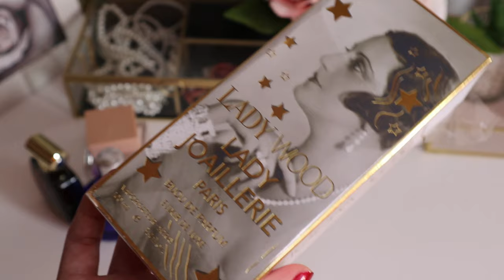Parfumuri noi in colectie / Unele raman, altele pleaca